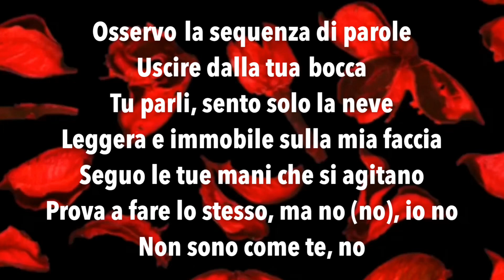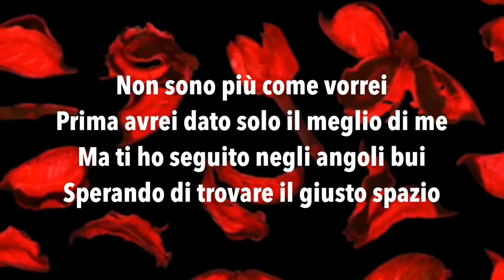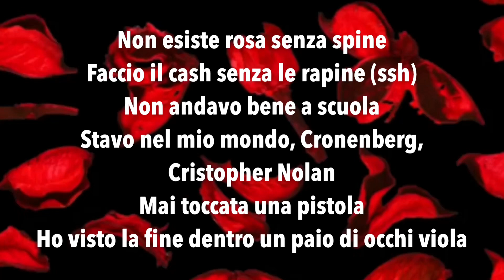Elodie, Gemitaiz - Non è la fine (Testo/Lyrics)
I don’t own the music and the lyrics.